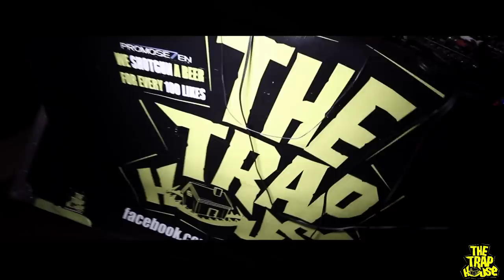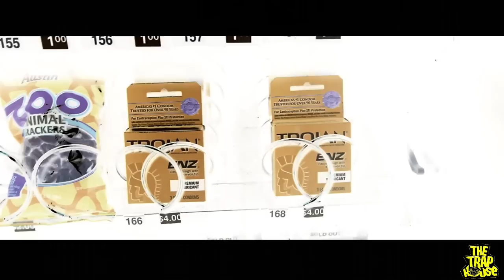The TRAP HOUSE Chicago - K&N Media - 12.3.13 Recap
Welcome to the Trap House!! Tuesday, December 3rd, 2013 Door No. 3 Recap

Show your support and check out all of the following pages!

Dimitry Vegas & Like Mike, Dvbbs & Borgeous - Stampede (Frankie Sanchez vs. Lookas Bootleg)